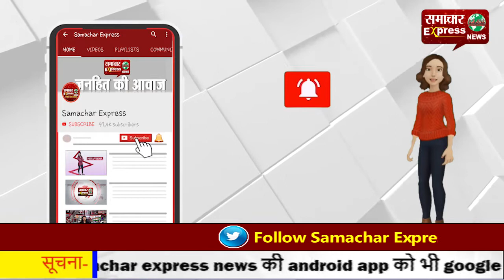दिल्ली में छठ पर रोक बरकरार, हो रही राजनीति, लोग भी जता रहे विरोध!